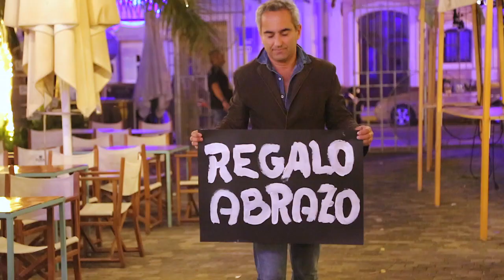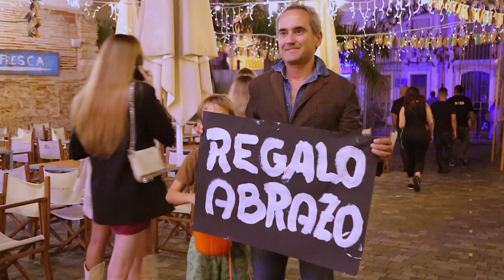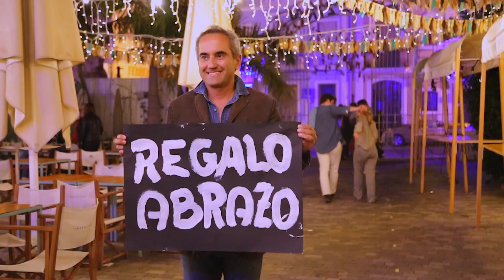Miguel Brubaker - Quiero dedicar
Quiero dedicar. Canción extraída del álbum Ave Fénix de Miguel Brubaker